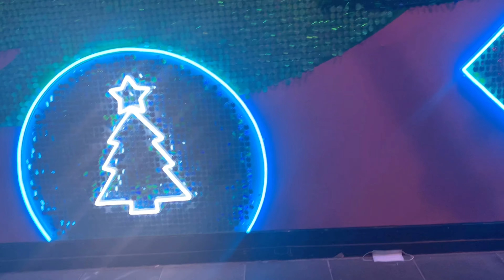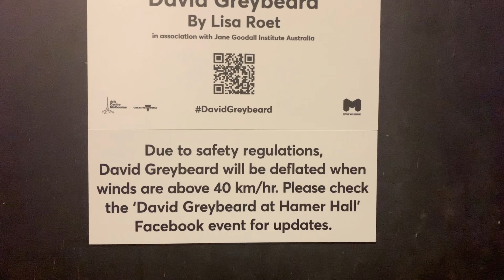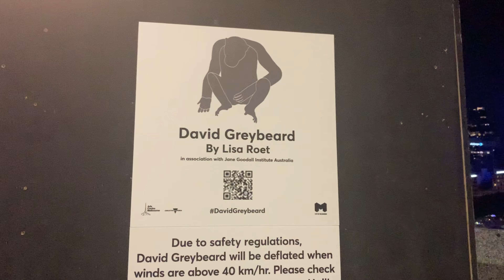Exploring The City of Melbourne | Last December 2020 | Caricature Drawing in the Street | Part 2